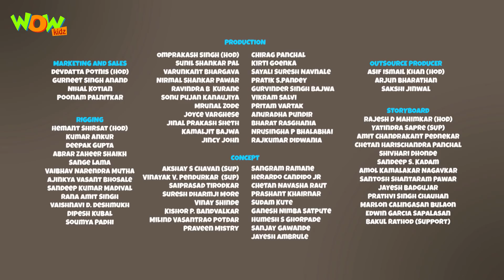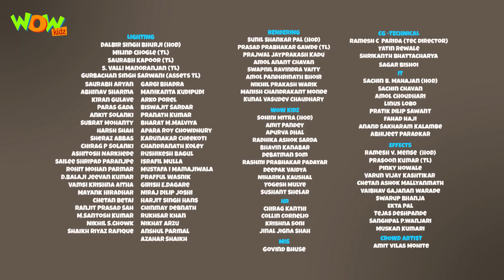New Cartoon Show | Chacha Bhatija | Wow Kidz | Hindi Cartoons For Kids | Scooter Race